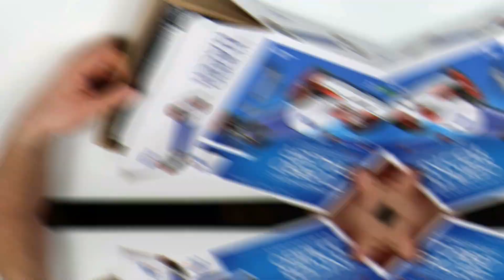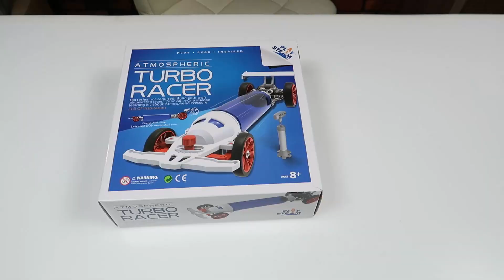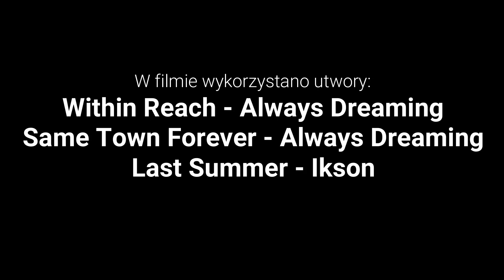Auto na sprężone powietrze - Atmospheric Turbo Racer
Poznajcie super zabawkę z oferty naszego sklepu! Atmosferyczna turbowyścigówka, to auto z niezwykłym silnikiem, który działa na sprężone powietrze. Do zestawu dołączona jest pompka, którą trzeba napompować zbiornik auta. Ten filmik to wstęp do serii filmów o ciśnieniu gazów, które niedługo będą pojawiać się na naszym kanale.

Miłego oglądania!